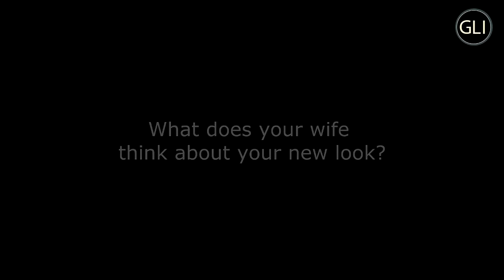Life Changing SMP Results: Hair Loss Fix at Good Look Ink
See Leon's amazing correction with Good Look Ink, the world's most trusted provider of scalp micropigmentation.  Be sure to have the right professional provider handle the procedure. You do not want to make a mistake when it comes to your head.